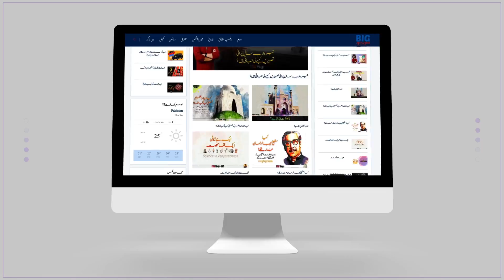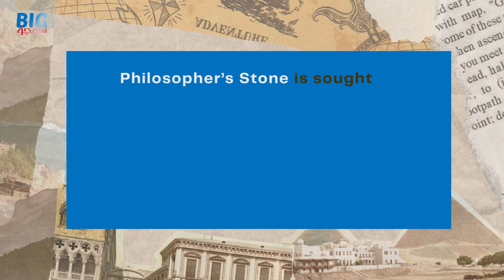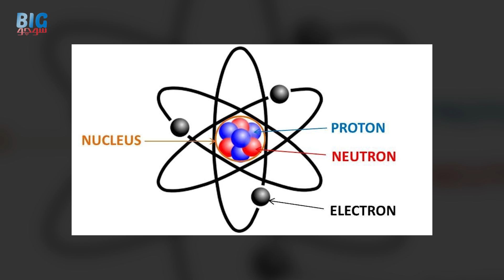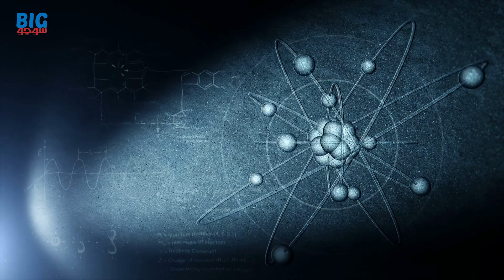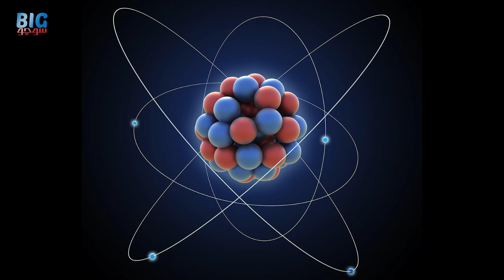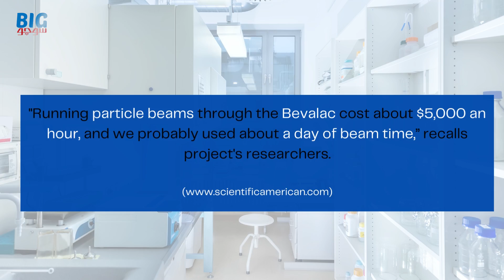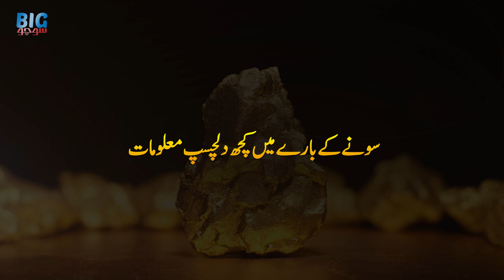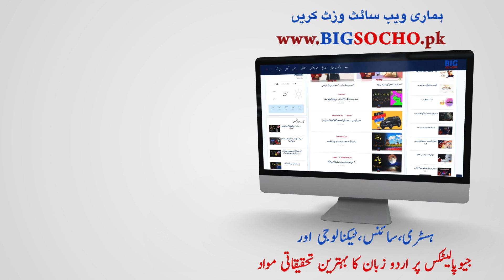Can Gold be Made Artificially? | What is Philosopher’s Stone? | Gold Synthesis